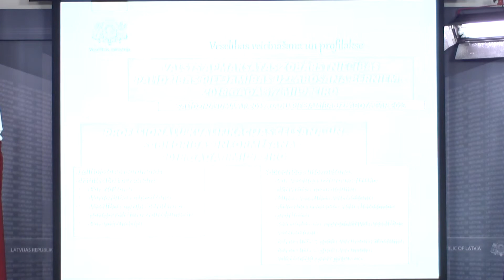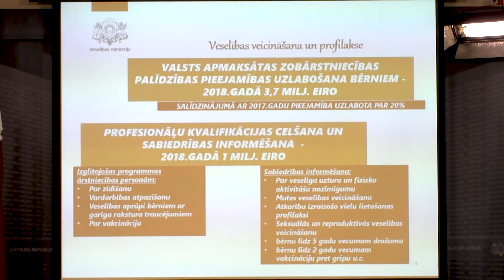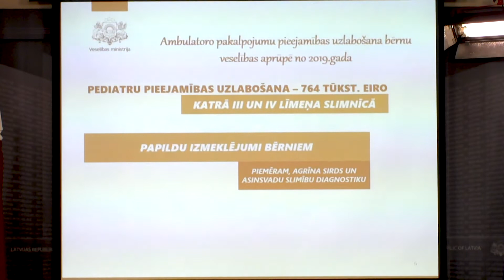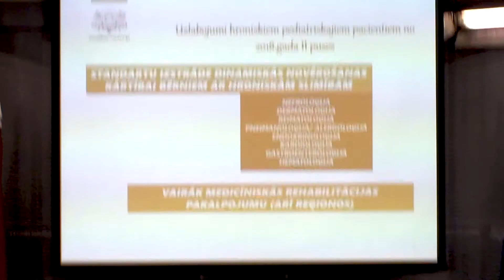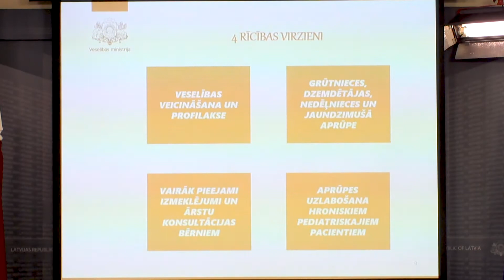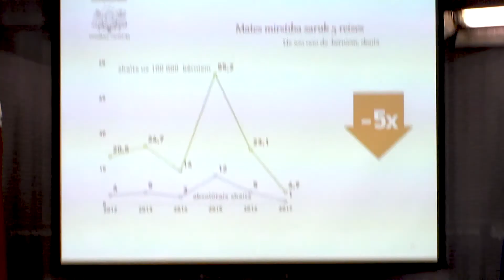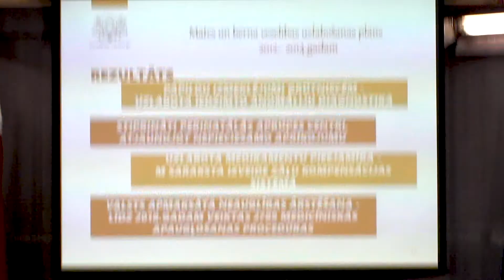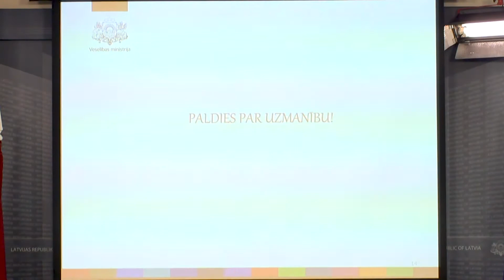Mātes un bērna veselības uzlabošanas plāns (brīfings 05.06.2018.)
Veselības ministres Andas Čakšas brīfings par valdībā atbalstīto Mātes un bērna veselības uzlabošanas plānu 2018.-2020.gadam